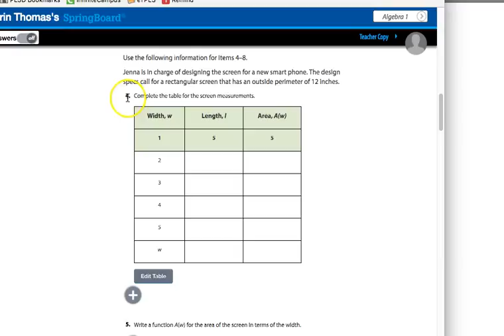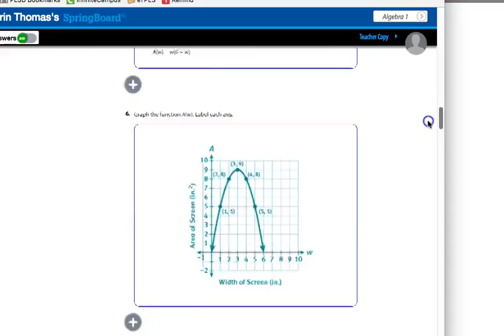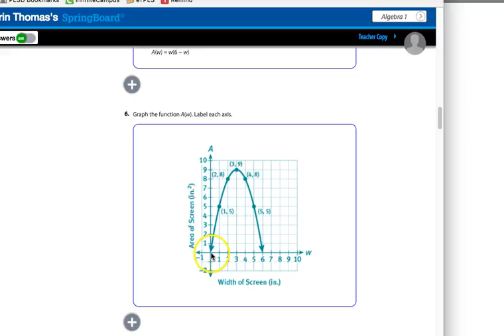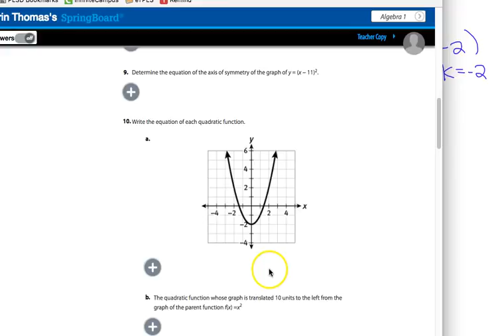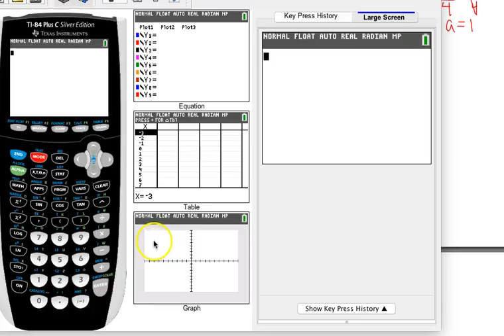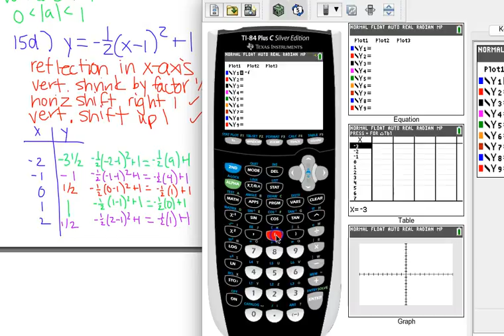Alg1 Activities 29-30 Review